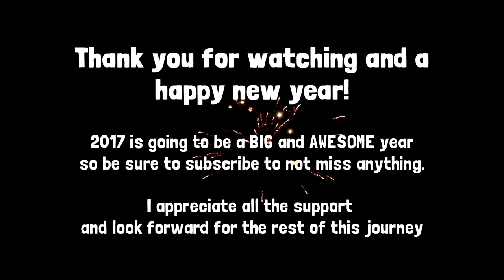INSANE KHA'ZIX CARRY | WORST BARON FAIL l KHA'ZIX Season 7 Jungle - Noticed